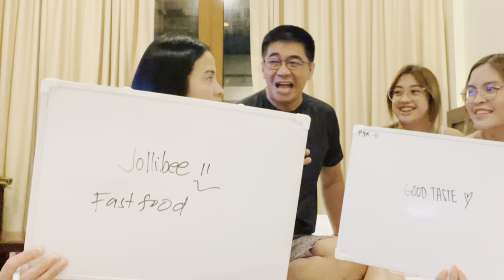WHO KNOWS PAPA BETTER *WIFE VS DAUGHTERS* | MELDHEN VLOGS